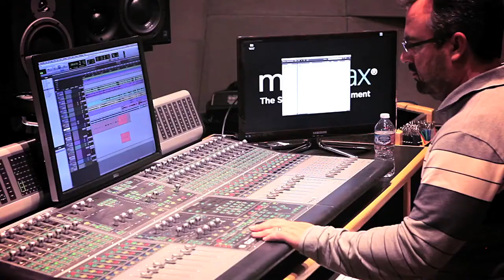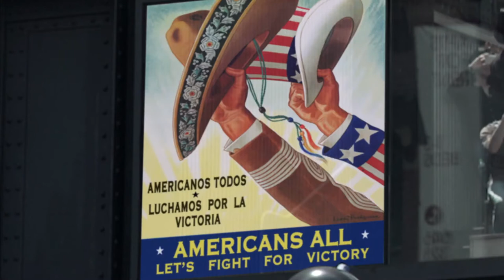Luba Mason Triangle In Concert on Broadway World Pre-show Video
Get your tickets for the Broadway World Concert Event. 11/20/2020 9 pm On-Demand through the 27th of November 2020